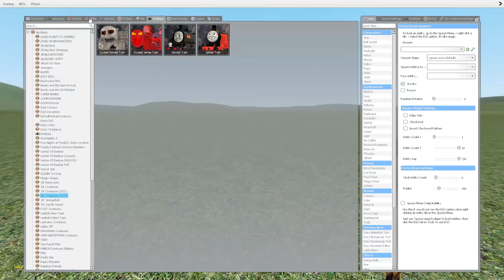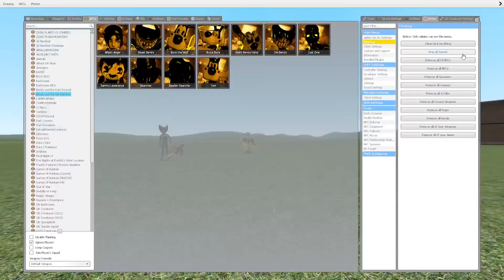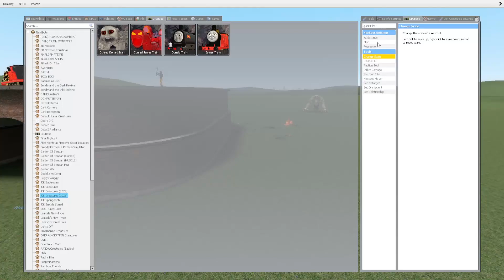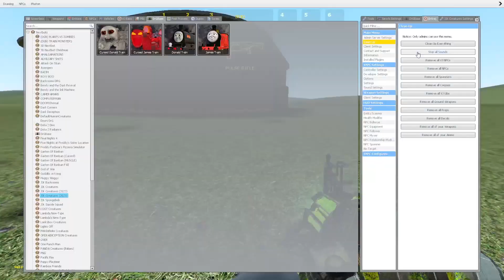Bendy And The Ink Machine VS Trains pack TAPLIASMY in Garry's Mod